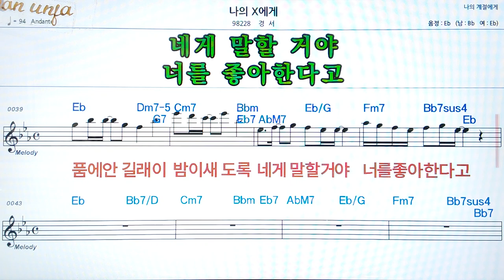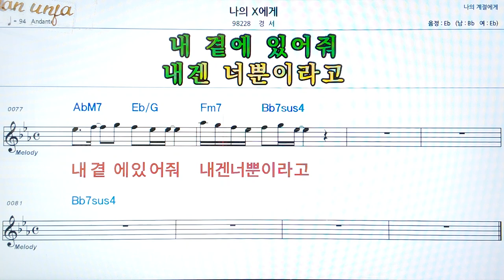나의y에게/경서👍악보, 코드,가사,Karaoke*가라오케 반주